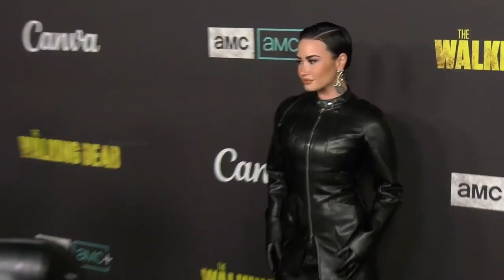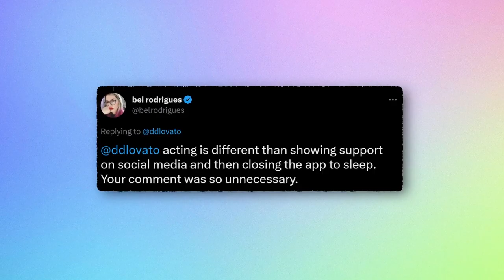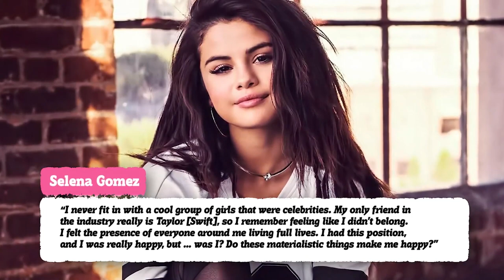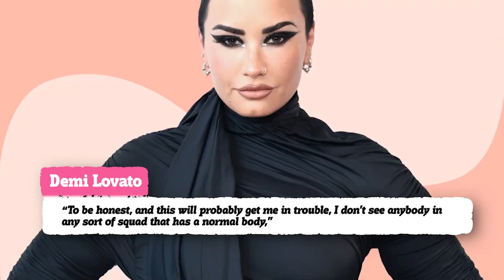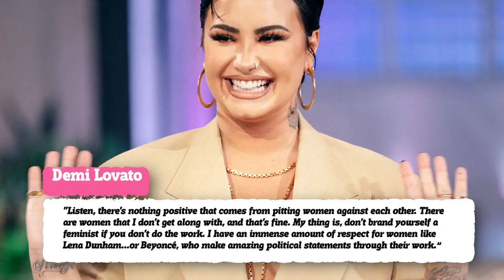Demi Lovato Reveals Why She Cant Stand Taylor Swift ,Why?